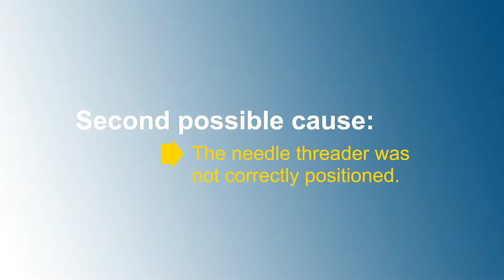SNM33C1 | Needle threader does not function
Before you use the sewing machine for the first time, it is essential that you make yourself fully familiar with the functions of the sewing machine and discover how to use the sewing machine correctly.
The video is not a substitute for the reading of the operating instructions.